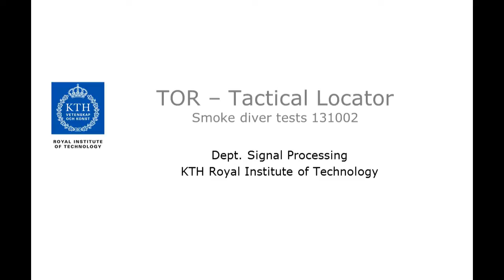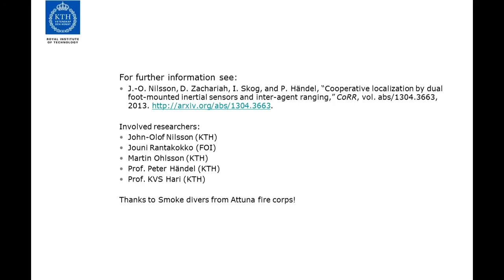TOR -- Infrastructure-free cooperative localization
Last week we tested our TOR (Tactical lOcatoR) system on smoke divers performing search operations in the KTH R1 reactor hall. The video shows the realtime localization results displayed in the Android GUI. (It speeds up to x4 after 1:30)

J.-O. Nilsson, D. Zachariah, I. Skog, and P. Händel, "Cooperative localization by dual foot-mounted inertial sensors and inter-agent ranging," CoRR, vol. abs/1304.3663, 2013.

Thanks to firefighters from Attunda and Uppsala!

Thanks to the researchers involved in the measurements:
Jouni Rantakokko, Martin Ohlsson, prof. Peter Händel, and prof. KVS Hari

GUI programming: Tore Rudberg

The TOR system was built at the Signal Processing Department at KTH Royal Institute of Technology.